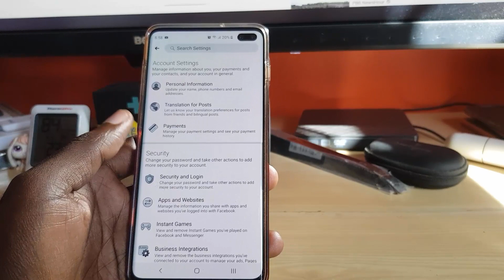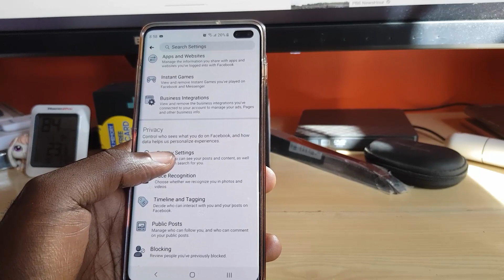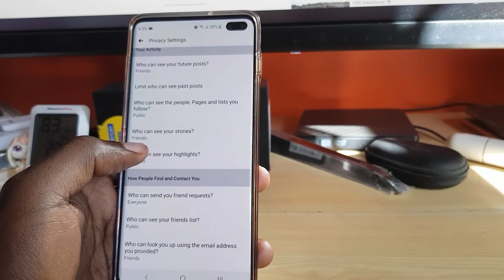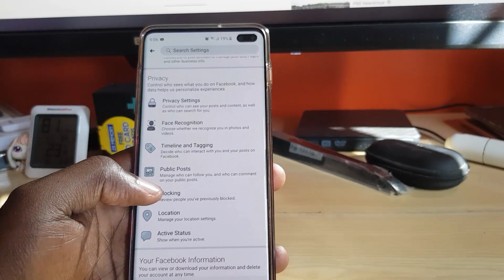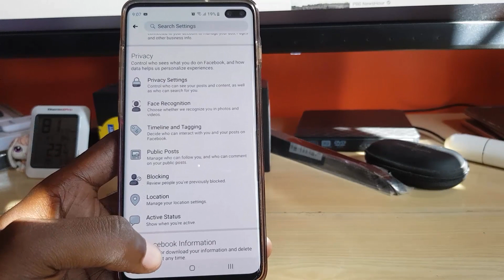How to Make Facebook Private So only Friends Can See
This is How to Make Facebook Private So only Friends Can See. This is great for keeping your account private so only those that you approve as friends can see what you post on your account.